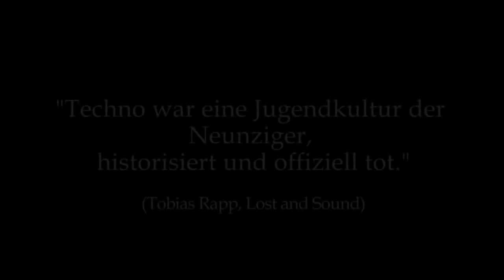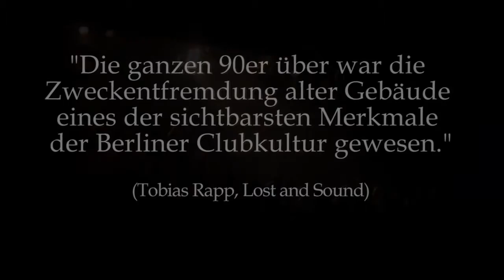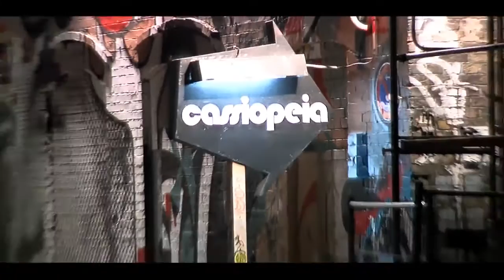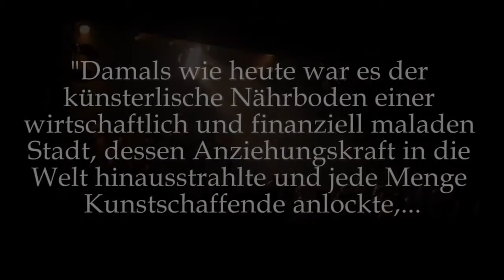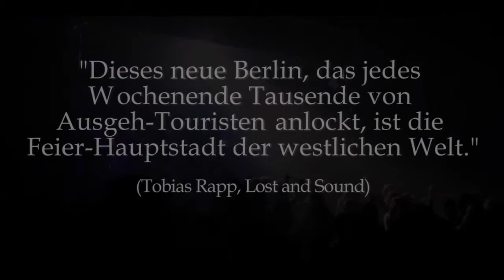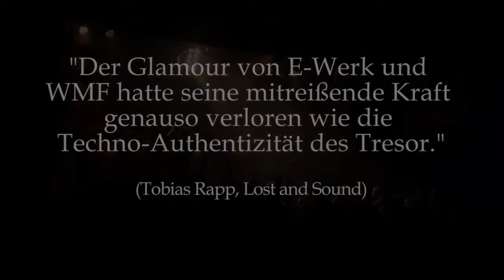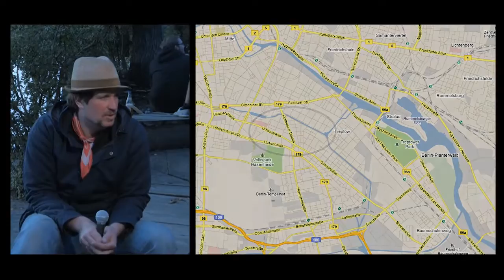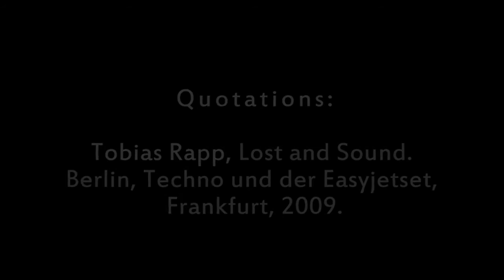Berlin at Night Die Berliner Clubszene ✪ Electronic Music Documentary Films